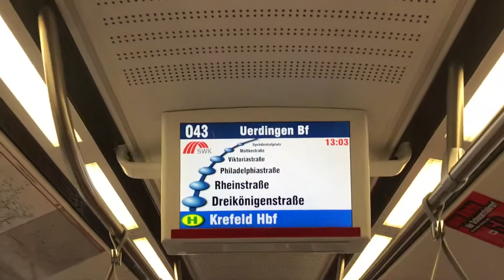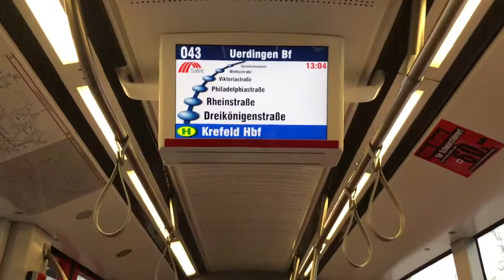Flexity Outlook C Rundgang am Krefelder Hauptbahnhof auf der Linie 043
Hier habe ich einen Rundgang im Flexity Outlook C gemacht am Krefeld Hbf.

Here i show a train from typ Flexity Outlook C at Krefeld main station.